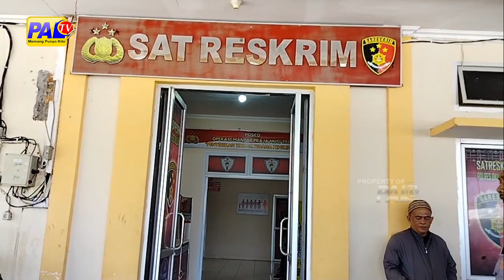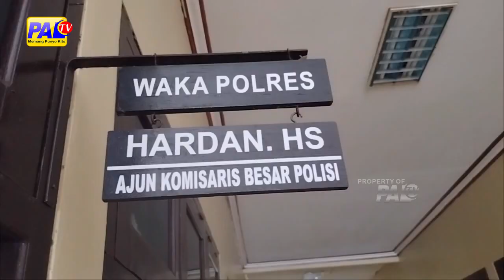REBUTAN WARISAN, PRIA PARUH BAYA TEW 45 DITU5UK